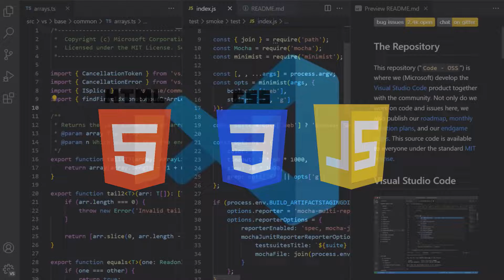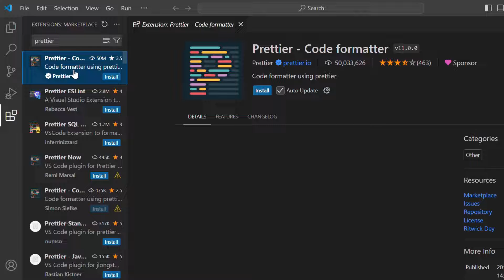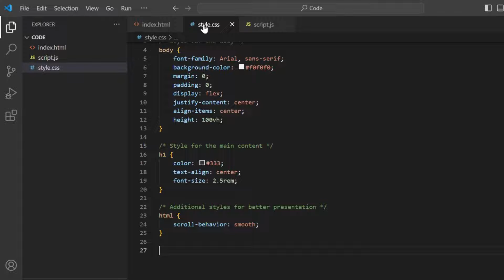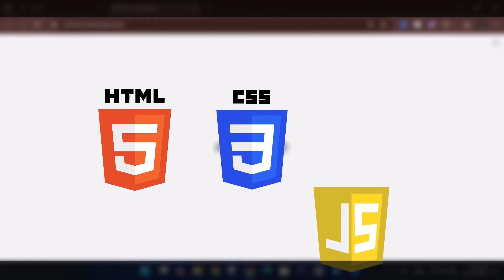How to Setup VS Code for Web Development (2026) | HTML, CSS, JavaScript Tutorial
Learn how to set up Visual Studio Code for web development in 2026! This step-by-step tutorial is designed for absolute beginners who want to start building websites using HTML, CSS, and JavaScript.

In this video, we cover everything from downloading the software to installing the best VS Code extensions like Live Server and Prettier to make your coding faster and more efficient. By the end of this 3-minute guide, you will have a professional coding environment ready to go!

🚀 What you will learn:
* How to install VS Code (2026 Update)
* Top 3 extensions for web developers (Live Server, Prettier, JS Snippets)
* How to link HTML, CSS, and JavaScript files correctly
* Using Live Server for instant real-time browser previews

📌 Timestamps:
0:00 Intro
0:16 How to Download & Install VS Code
0:39 Best Extensions (Live Server & Prettier)
1:18 Setting Up Your Project Folder
1:43 Creating HTML, CSS, and JS Files
2:02 Linking Files & Writing Code
2:39 Previewing Your Site with Live Server
2:53 Testing JavaScript in the Console

If you're looking for the best VS Code setup 2026 or a Visual Studio Code tutorial for beginners, this is the video for you. We focus on clean code and a fast workflow.